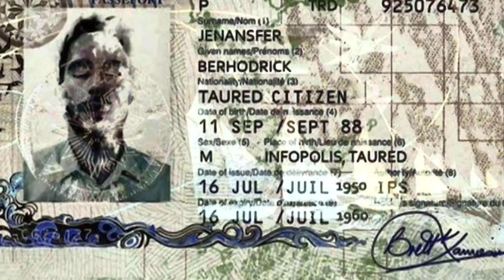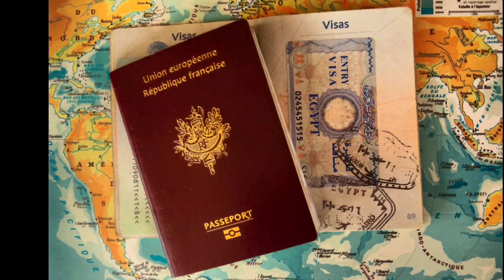Is the Man Really from a Parallel Universe, Man from Taured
On July 1954  a smartly dressed man arrives at Haneda Airport in Tokyo, Japan. Much like other passengers, he makes his way to customs. But whatever happened from this point onwards have left all puzzled and concerned. When questioned by the customs officers, the mysterious passenger said he was from Taured, also referred to as Taured Mystery.

Gaining Knowledge is very important and it is very interesting to  pp through stories. Through these videos I intend to spread  knowledge through stories.

 videos will be out every Wednesday and Saturday at 10am. Do watch it 🤗🤗
p
To know more about the contents of this channel, do checkout the introduction video mentioned below.

Also do watch the interesting stories behind the Origins of Band-Aid, Balloon, Safety Pin and about the famous Razia Sultan, Telescope, About Karkadaka Masam

TauredMystery Themanfromtaured paralleluniverse the man from.parallel universe#